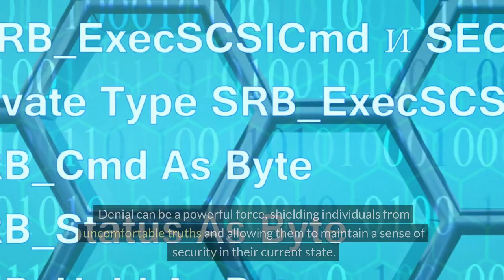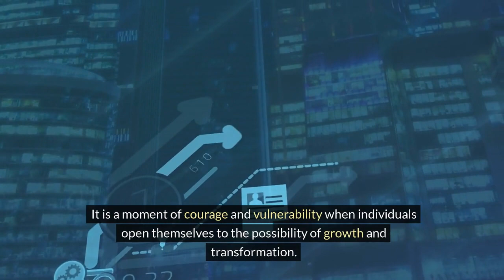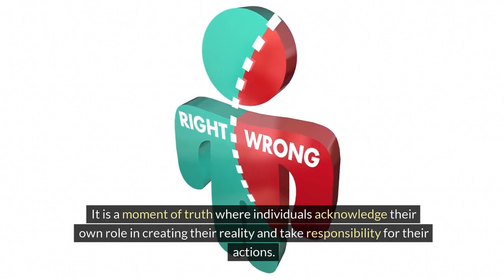Why Denial is the Enemy of Change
Welcome to the Stylin' Spirit channel! In this thought-provoking video, we explore the powerful connection between denial and our ability to create meaningful change in our lives. This thought-provoking video explores a shared journey of self-discovery, supporting each other and sharing our experiences. As we know, denial can be a formidable obstacle on the path to personal growth and self-development.

Throughout this captivating discussion, we delve into the reasons why denial is often seen as the enemy of change. We uncover the detrimental effects it can have on our mindset, relationships, and overall well-being.

Drawing on insightful research and real-life examples, we illuminate how denial can manifest in various areas of our lives. By grasping the importance of self-awareness and acknowledging the presence of denial, we can begin to break free from its grip and take the first steps toward positive transformation.

This video serves as a self-help guide, providing practical strategies and tools to recognize and overcome our denial pattern. By addressing and dismantling our denial, we unlock the potential for personal growth and open doors to a more fulfilling life.

Join us on this enlightening journey as we explore the dynamics of denial and its impact on our ability to embrace change. Don't let denial hold you back any longer - click play and discover the key to unlocking your true potential.